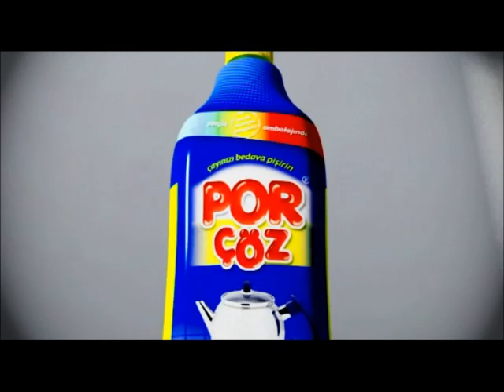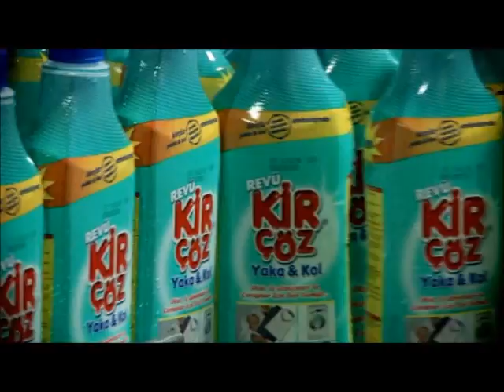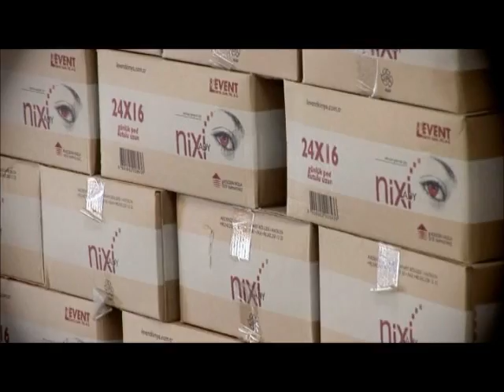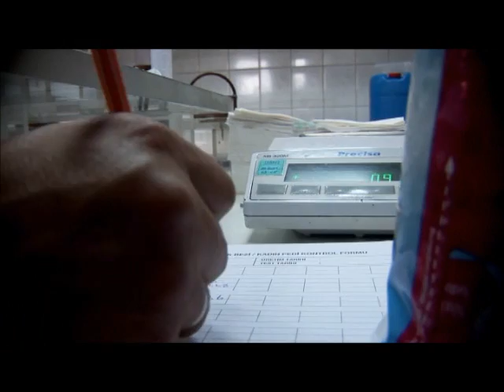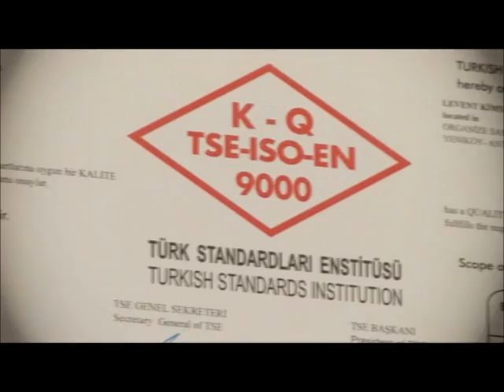Levent Kimya - Baby Diapers - Promotional video in English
Baby Diapers, Home Cleaning Products, Cosmetics Products, Baby Products Diapers, Sanitary Pads, Hygiene Products, Industrial Products Manufacturing - Antalya / Turkey

HISTORY

Levent Kimya San. Ve Tic. A.Ş. was established by Güngör and Levent PEKŞEN brothers in Antalya in the year of 1979 and later in 1987 it has turned to be a family company.

The company has the honour to be the first in the country, producing a chemical cleaner called POR-ÇÖZ, providing the c leaning of lime by not giving any harm to aluminium material. Today it is the leader of chemical lime cleaning group by holding in hand 75% of all the market share in Turkey. All of our productions are carried out in EU standards and as Levent Kimya; we are having the pride of configuring new markets starting from Germany and including Belgium, Holland, Poland, Moldovia, Belarus, Russian Federation, Macedonia, Greece, Georgia, Turkish Republic of Northern Cyprus, Israel, Iran, Iraq, Palestine, Turkmenistan, Kyrgyzstan, Azerbaijan, Tajikistan, Morocco, Moritania, Kenya, Angola, Liberia, and Mozambique.

When Levent Kimya started to implement it's exports in 1996, the qualities and the prices of the products presented to the consumers were adopted in the exported countries as well as the achievement of the same in Turkey. In the course of time, the overages in the demand for the products, directed Levent Kimya to make productions in the foreign countries as well and as the result of this, a detergent factory was established in Russia in the year of 2002. In 2004, Levent Kimya has entered Baby Diaper and Hygiene Sectors and now the Company has the honour of delivering Nixi brand Baby Diaper and Hygiene Products to the consumers. Today, there are 30 Engineers and 466 personnel working in the structure of Levent Kimya Sanayi Tic. A.Ş.

The Company has been re-structured in the beginning of 1998 and has proceeded to the distribution system which is now practiced all over the world and Levent Kimya has implemented the distribution of it's products through out the whole country. Besides, the company has strengthened the existence of it's products taking place on the shelves of the national chain markets. Marketing and Sales Team implements the distribution of the products throughout Turkey with it's total of 174 employees configured of 13 head-office employees, 24 Regional Directors, 32 Sales Representatives, 101 Promotion Personnel andthis is enabling the Company to make the pre-preparations of to have a word to say in the world market. Today, Levent Kimya is continuing it's productions in the modern facilities established on an area of 35.000 m² in Antalya Organized Industrial Zone.

Levent Kimya has a wide spectrum of products in general cleaning, cosmetics, baby diaper, wet towel, ladies sanitary ped (about 305 kinds) and the establishment of a factory in Istanbul is having the priority among the future projects of Levent Kimya.